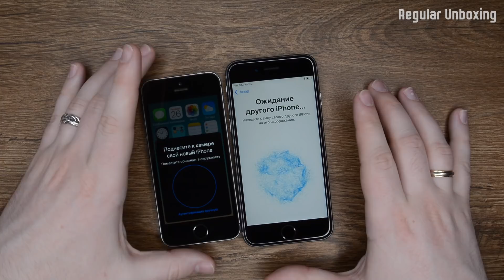Стоит ли сейчас покупать iPhone 6s?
А действительно, имеет ли смысл покупать iPhone 6s? Ведь он же довольно старый. Так взвесим все за и против!

В видео я расскажу почему стоит купить именно iPhone, расскажу про свой опыт использования смартфона 5s и расскажу на что стоит обратить внимание при покупке восстановленного смартфона. И конечно про самую важную характеристику смартфона iPhone, на которой нельзя экономить! (личный горький опыт!)